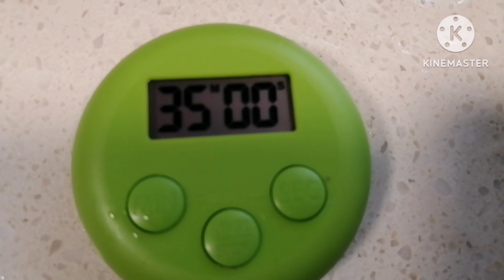Sugarcane and pear soup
Traditional soup of chinese people as a home cough relief.